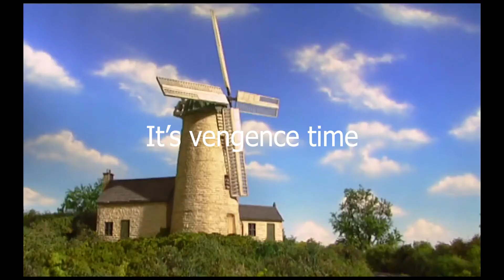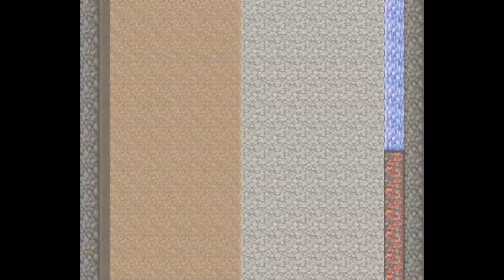*Bonus (Omega room) - Ashes Of The Night - 39